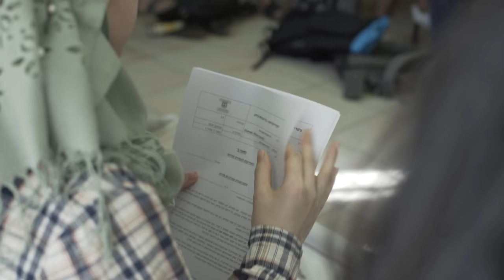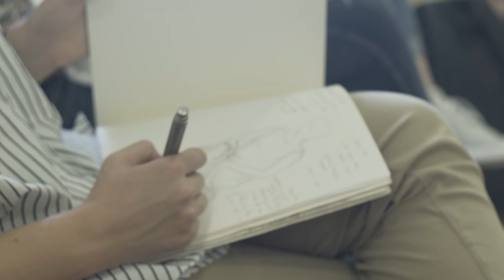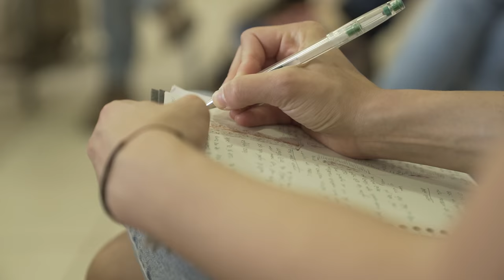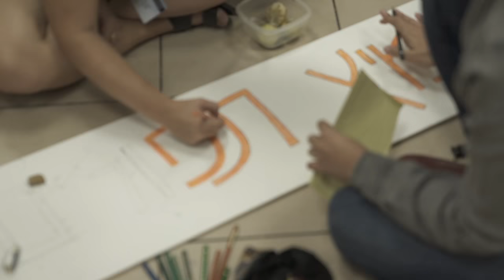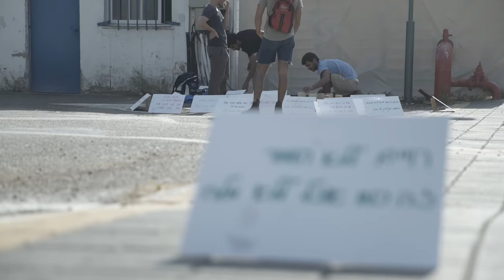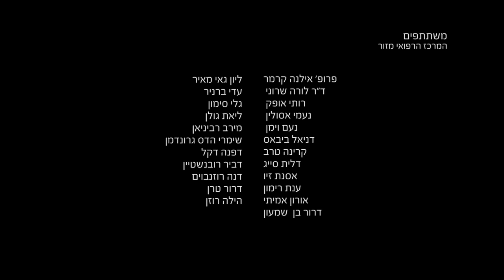Mazor Landscape Project - part 1 | with English Subtitles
(To turn on subtitles: press the little wheel on bottom-right.)

English description follows Hebrew:
סרט זה הינו תיעוד של סטודיו שנה ג' באדריכלות נוף בהנחיית רם איזנברג ויעל סופר מהטכניון, שהתקיים בביה"ח הפסיכיאטרי מזור בעכו, בסמסטר החורף של 2018.
הסרט מתעד את שלושת השבועות הראשונים בהם הסטודנטים נחשפו למקום, ושם דגש על העיקרון של "להתחיל מבתוך" שמאפיין את עקרון היסוד של הסטודיו.
לאחר השלמת שלב זה, הסטודנטים העמיקו בחקר המקום, והציעו הצעות תכנוניות להתערבות. בשלב מאוחר יותר הצטרפו אלינו אדריכלית אריאל בלונדר ותלמידיה מסטודיו Fabric Materiality,.
הסטודיו לווה בקורס התמקדות בהנחיית דנה גניהר, ובהנחייה של עדי ברניר מקבוצת העמיתים המומחים של ביה"ח מזור.

התוצר הסופי של הסטודיו הסתכם ב22 הצעות תכנוניות להתערבות ושינוי סביבתי במטרה ליצור מקומות מיטיבים עבור משתמשי בית החולים: המטופלים, המבקרים, המשפחות, הצוות, והשכנים – תושבי העיר עכו. עם סיום הסטודיו, בית החולים בחר מספר לא קטן מתוך הפרויקטים המוצעים במטרה לקדם את תכנונם לקראת ביצוע. אנו תקווה שחלק מרעיונות אלה יבוצעו במהלך השנה הקרובה, ושימצאו לנו המשאבים גם לתיעוד המימוש.

בברכה –
רם איזנברג

The following film documents the first three weeks of a three months experiential Landscape Architecture studio at the Mazor psychiatric hospital in Acre, during the fall semester of 2018. The studio, initialized by “friends of Mazor” and the Landscape architecture department at the Technion, was supervised by landscape architects Ram Eisenberg & Yael Sofer, in partnership with Dana Ganihar who taught Focusing, Adi Barnir who mentored us on hospital needs. During the course, we were joined by Arielle Blonders’ "Fabric Materiality" Architecture studio.
The joint studio culminated in 22 propositions for projects of environmental intervention, some of which the hospital intends to construct in the near future. We hope we will be able to document that part too and share it with you.